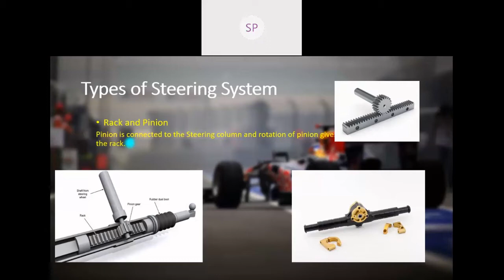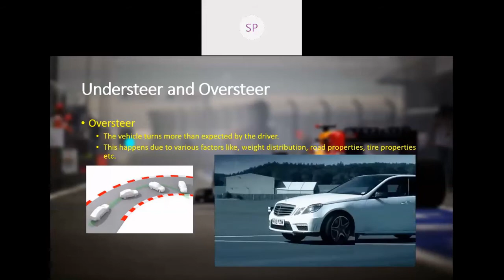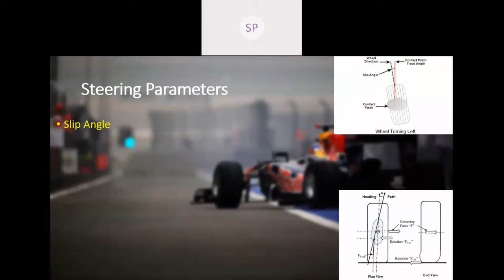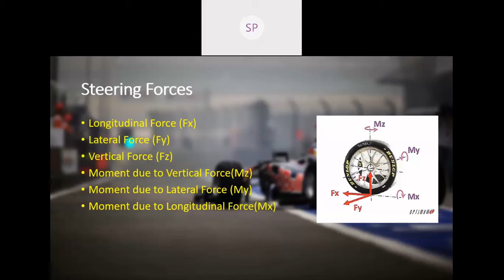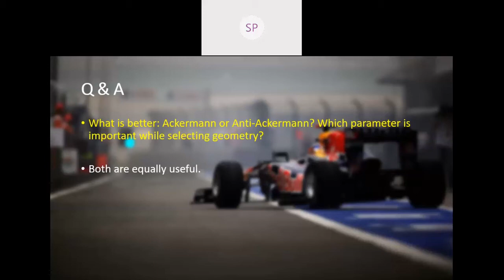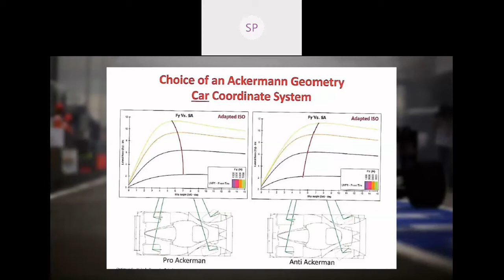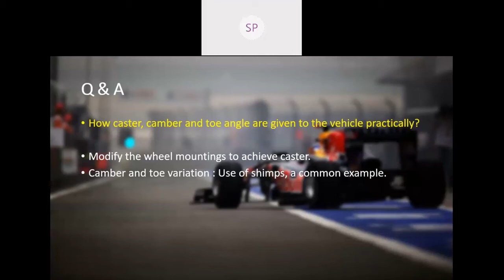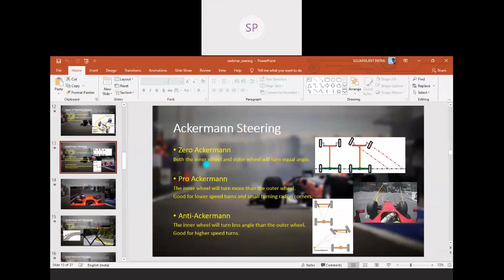STEERING || GOKART DESIGN 101 : DAY-2 || FREE WEBINAR BY IGC-LPU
This is the recording of the Free Series of 4-day Webinars conducted by LPU SAEINDIA Collegiate Club, specially for the participants of International Go-kart Championship.

This session was designed to give students the basic understanding of Steering systems, and some advanced level questions were also discussed.

Name of the Speaker: Mr Somyajeet Patra (Cognizant Technology Solutions)